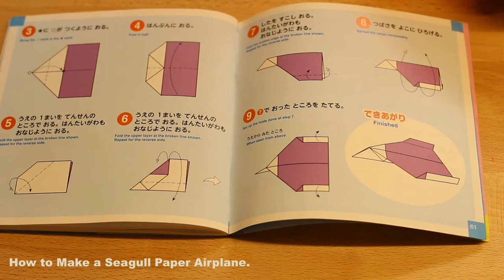Super simple Seagull paper airplane, 2 minutes crafts!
I want to show you how to fold the super simple Seagull paper airplane, enjoy!